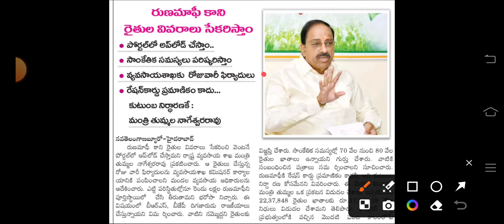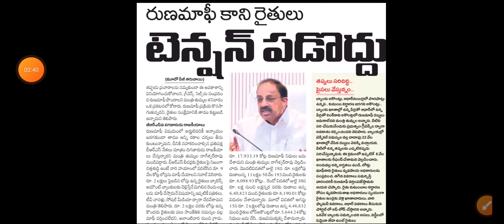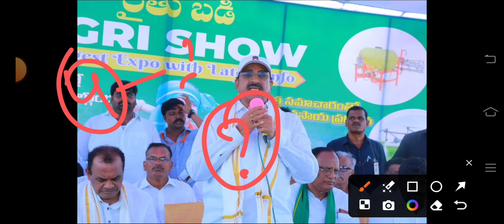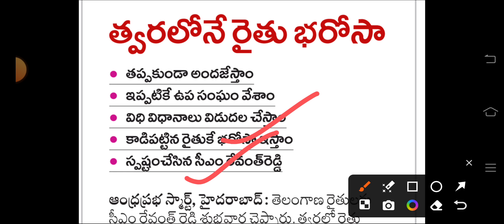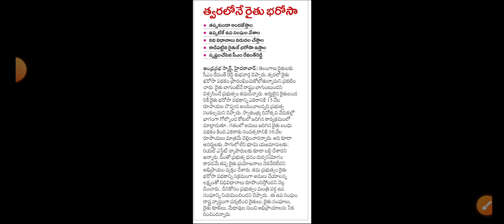▶️ తెలంగాణ రైతు భరోసా 7,500+70,000 డబ్బులు జమవుతున్నాయి | rythu Bandhu | rythu Bharosa | Telangana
rythu Bandhu
rythu Bharosa